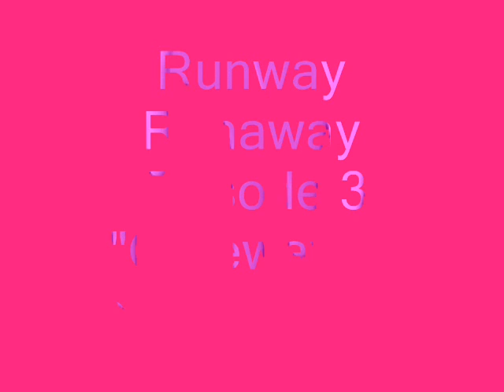Runway Runaway Epi. 3 "Gateway to Heaven (or Hell)"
Thisis episode 3 in the epic series. If ya hate it then I have 1 thing to tell you.. HATERS GONNA HATE! I am fine w/ it
So the thing is to dress up as an animal (cat,dog,bunny,tiger,etc.). ANY animal